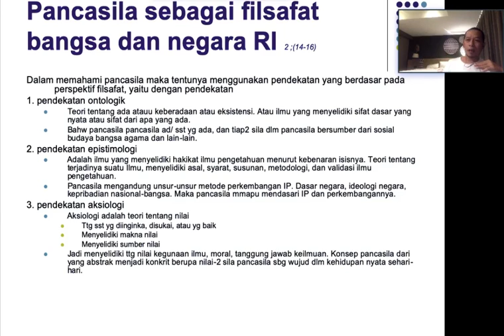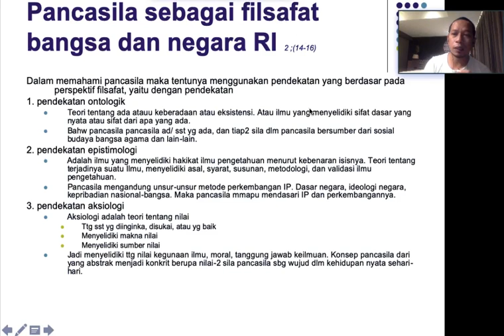Pancasila dan PKN II (Prodi Kesmas)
Pancasila Sebagai Falsafah Negara,